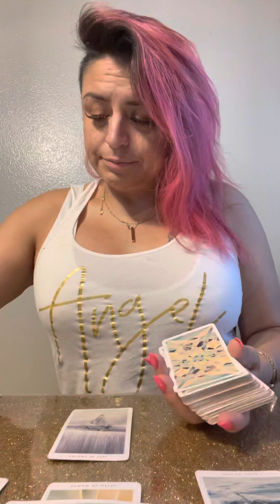Pisces - Destiny Has Taken The Wheel